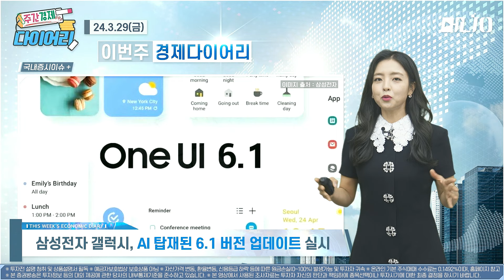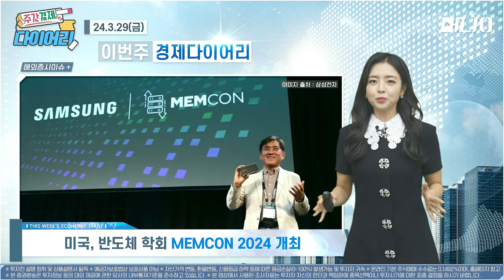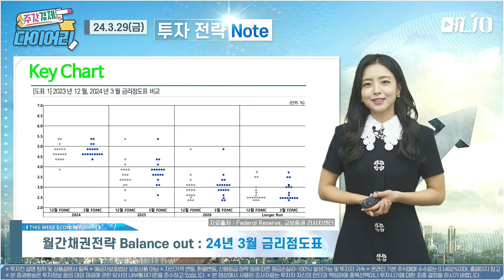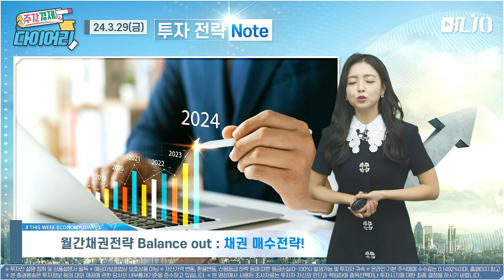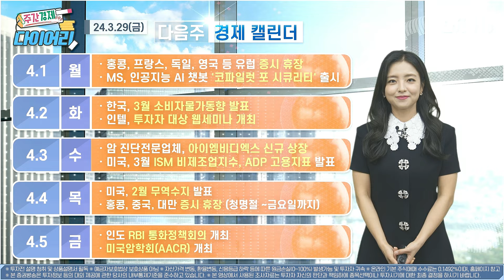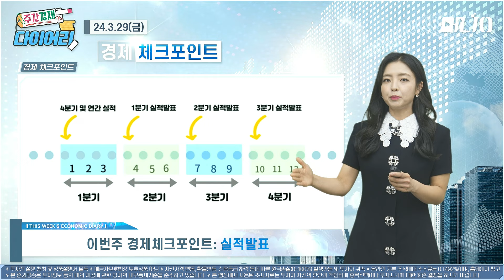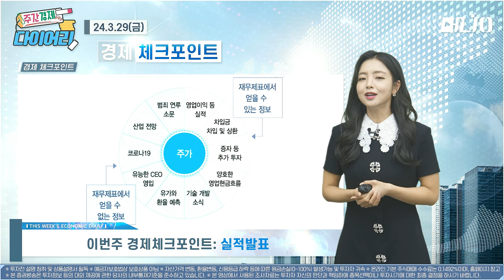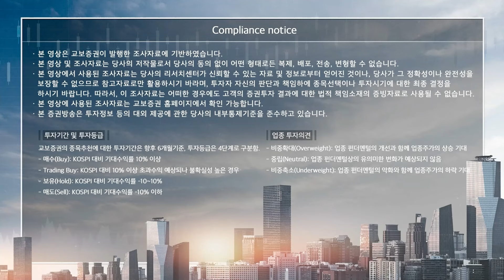[경제뉴스] 삼성전자, 미 학회서 AI 시대 이끌 메모리 설루션 CXL, HBM 공개 | 주간경제다이어리 3월 4주차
이번주 경제다이어리 정리
- 서울 시내버스 멈춰서다…버스노조 28일 총파업
- 삼성전자, 갤럭시에 AI기능 탑재된 6.1 버전 업데이트 실시
- 미국, 반도체 학회 MEMCON 2024 개최
- 샤오미, 첫 전기차 SU7 출시, 테슬라에 도전!

한 주의 다양한 증시📈 이슈를 되짚어보고, 몰랐던 체크포인트✨를 알아보고
다음주 증시📈 일정까지 미리 보는 나만의 경제 다이어리!
본 방송은 교보증권 홈페이지에 공표된 조사분석자료를 바탕으로 제작되었습니다.
00:00 인트로
00:19 주간경제다이어리 출발!
00:51 이번주 경제다이어리
07:28 투자 전략 Note
14:37 다음주 경제다이어리
16:50 경제 체크포인트
· 본 영상에서 사용된 조사자료는 당사의 리서치센터가 신뢰할 수 있는 자료 및 정보로부터 얻어진 것이나, 당사가 그 정확성이나
  완전성을 보장할 수 없으므로 참고자료로만 활용하시기 바라며, 투자자 자신의 판단과 책임하에 종목선택이나 투자시기에 대한
  최종 결정을 하시기 바랍니다. 따라서, 이 조사자료는 어떠한 경우에도 고객의 증권투자 결과에 대한 법적 책임소재의
  증빙자료로 사용될 수 없습니다.